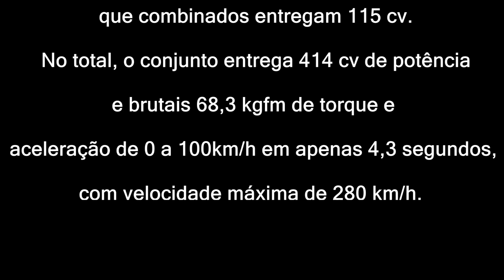Golf GTE Sport Brasil - Golf GTE Spor 2017 - Salão do Automóvel - FVM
Golf GTE Sport
Novo Golf GTE Sport
VW Golf GTE Sport
Golf GTE
Golf Sport
Golf Esportivo
Golf Conceito
VW Golf
Salão do Automóvel de São Paulo
SDA 2016